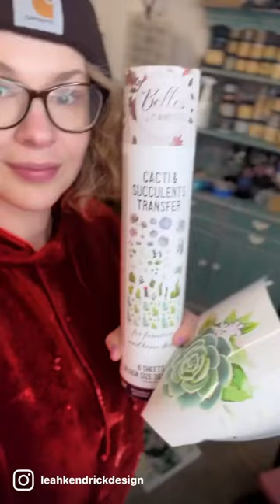Watch This Bookshelf Turn Into A Hand-Painted Creation!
In this Leah from Leah Kendrick Design is giving us a sneak peek into her breathtaking hand-painted design that really adds a unique touch to furniture painting! Have you tried something like this?

Chalk Mineral Paint: Antebellum Blue, Dixie Belle Blue, Peony, Apricot, Tea Rose, Aubergine, Colonel Mustard

Terra Clay Paint: Cerulean Blue, Lani's Lagoon, London Blue, Malachite, Moon Beam